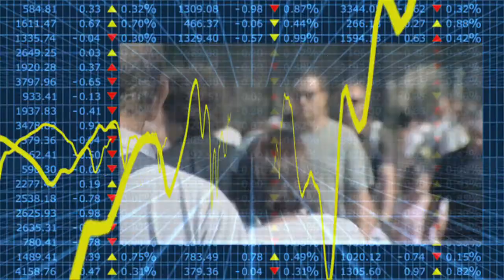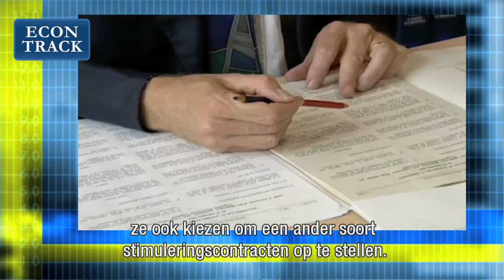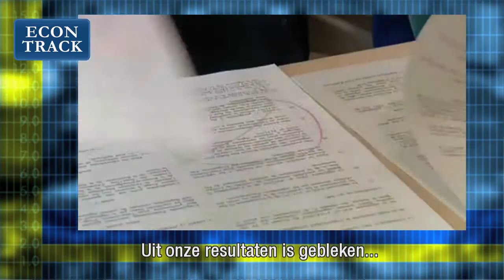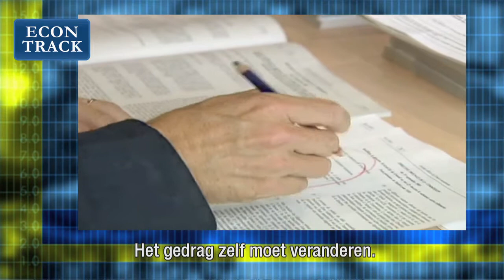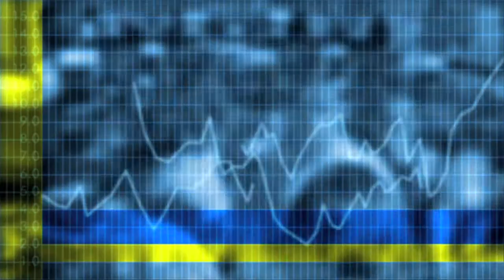Econtrack - Margaret Abernethy over manipulatie van de boeken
Meer dan financiële of andersoortige prikkels is het ethisch klimaat binnen een organisatie bepalend voor de vraag of en in welke mate manipulatie van de boeken voorkomt. Als de focus in de bedrijfscultuur meer ligt op het eigen functioneren dan op het gezamenlijke functioneren, neemt de kans op manipulatie met de cijfers toe.
Dat is de belangrijkste conclusie van de studie 'Ethics, Performance Measure Choice, and Accounting Manipulation' van Jan Bouwens en Laurence van Lent (Tilburg University) en Margaret Abernethy (The University of Melbourne en Tilburg University). Het onderzoek is gebaseerd op een survey onder 550 Nederlandse senior managers en wordt gepubliceerd in het Journal of Accounting Research.